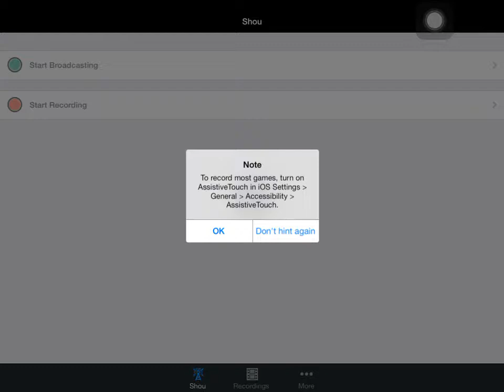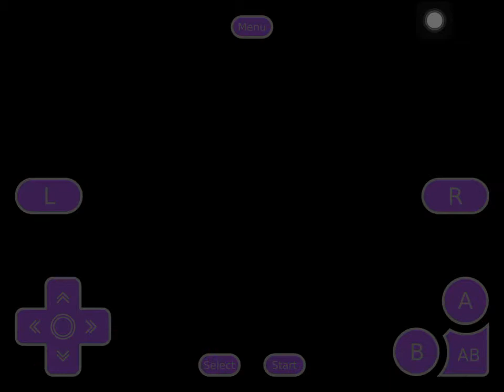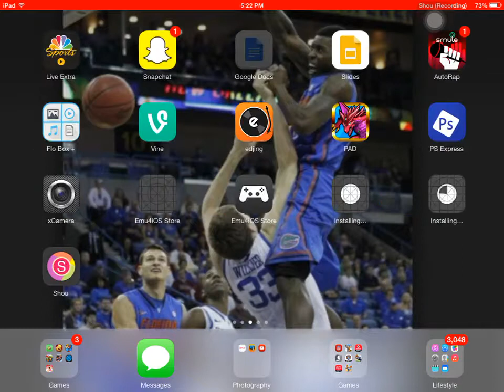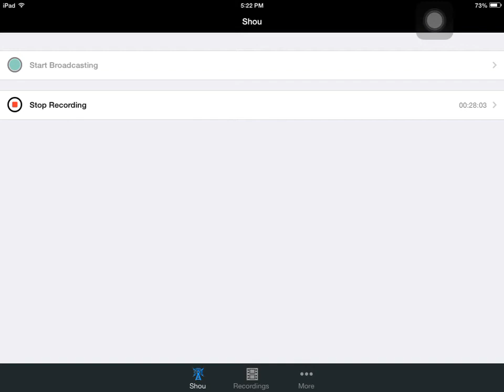Pokemon Sapphire Commentary/walkthrough part 1